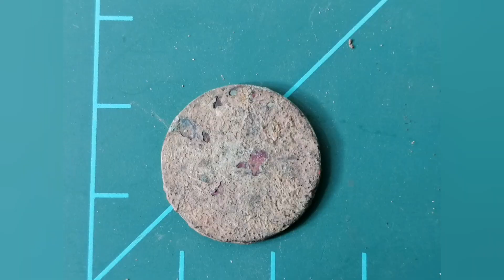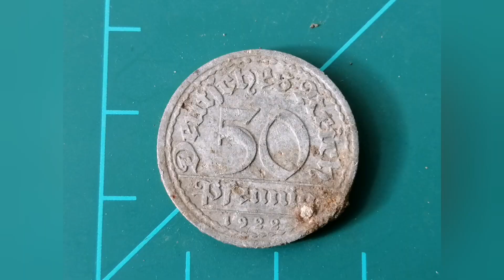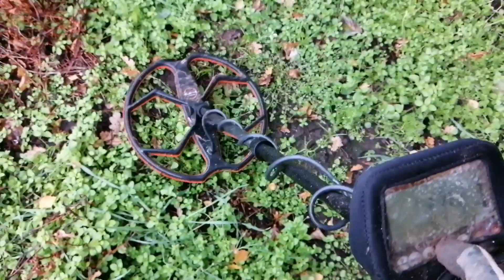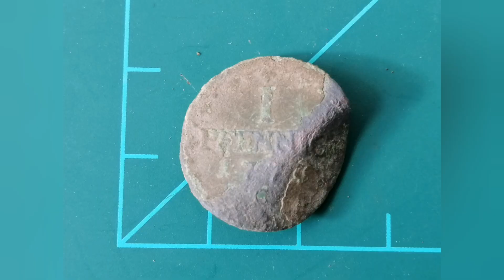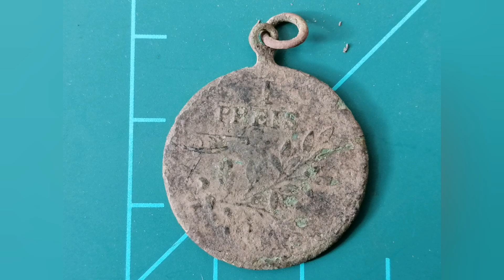💍Sondeln💎 Fisher F44 + Karma Münzen Knöpfe und ein Happy End📿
Die 44er Runde mit einem Happy End

Pinpointer XPointer Deteknix:
Deteknix 1V_1401.101 Pin-Pointer Metal Detector X-Pointer Black with Ratio Audio/Vibration Indication

Fisher F44 Metalldetektor
Karma Spule